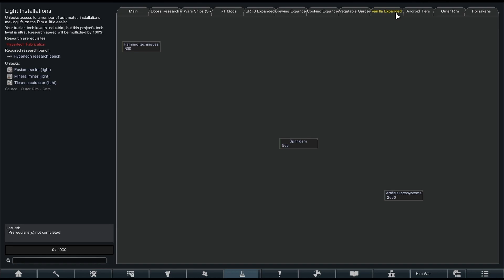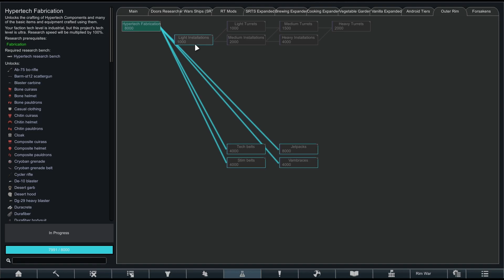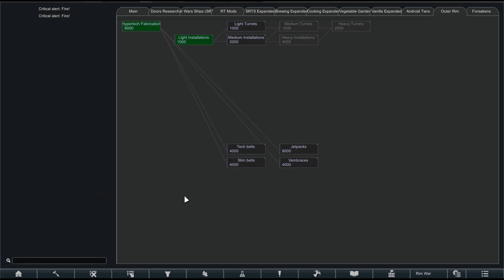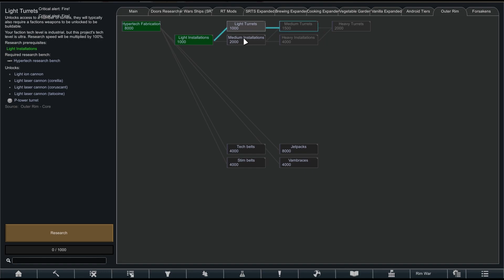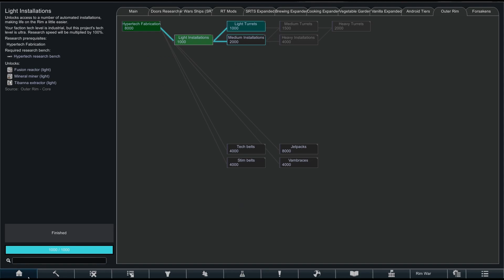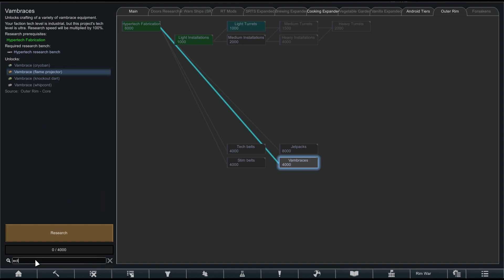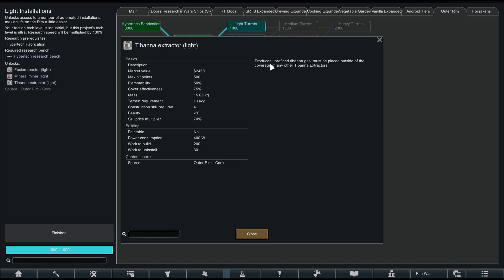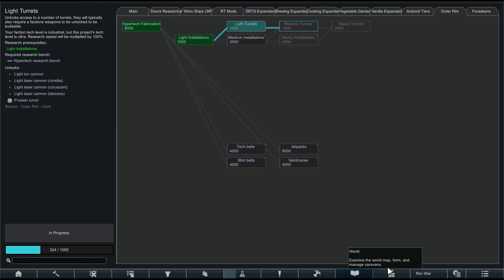Rimworld (Star Wars) Tatooine Survival - Ep 31 - A New Threat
The colony learns of a new threat that has come to Tatooine called the Forsakens. Who ever they are they have attacked many other outpost, so the colony works to strengthen their own defenses before they show up.

UCANTCEEMEgamer